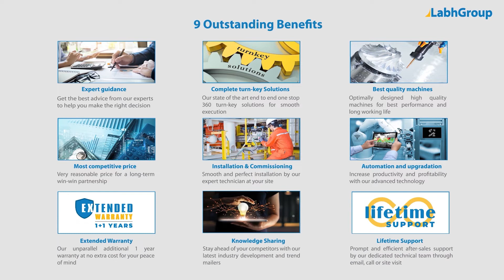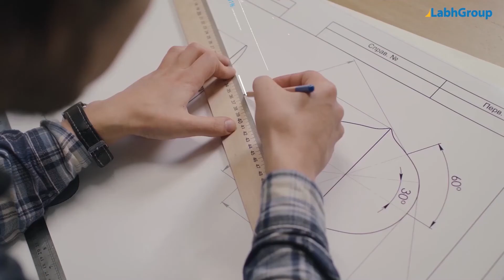Sheet Metal Dies For Utensils | Utensils making die | Labh Group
Best quality Sheet Metal Dies For Utensils from Labh Group - A Global leader with 30+ years of experience and presence in 100+ countries worldwide and serving 10,000+ delighted customers throughout the world.

► Salient features : Sheet Metal Dies For Utensils

You are invited to buy Sheet Metal Dies For Utensils from Labh Group